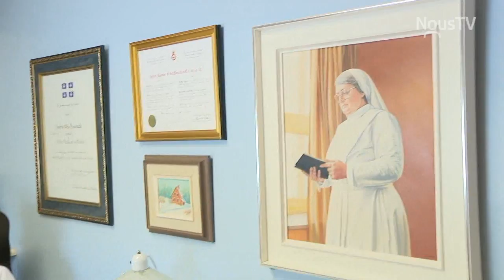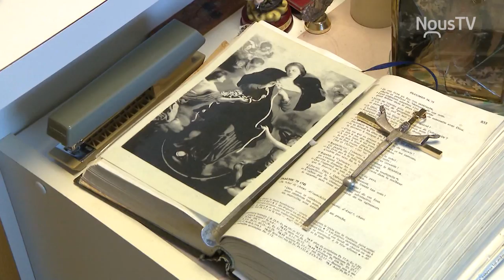50 ans du département St-Antoine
On souligne les 50 ans du département St-Antoine à Roberval avec sa fondatrice,  soeur Jeanne-d'Arc Bouchard.